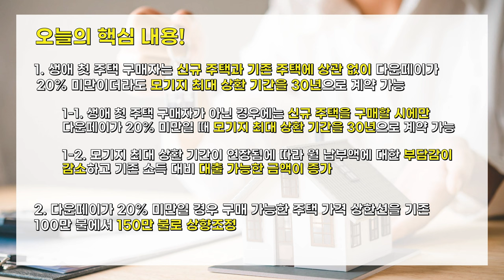12월 15일부터 변경되는 모기지 관련 법안 2가지! | 스티브한 밴쿠버 부동산 TV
안녕하세요!

오늘 영상은,
12월 15일에 변경될 2가지 모기지 관련 법안 업데이트에 관한 정보 영상입니다.

문의사항은
아래 연락처로 편히 연락주세요!
감사합니다!